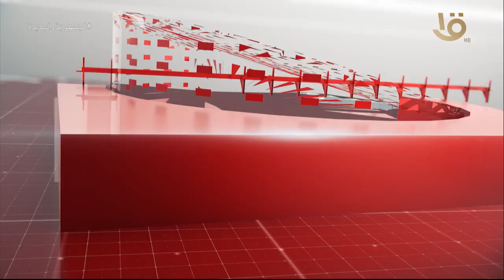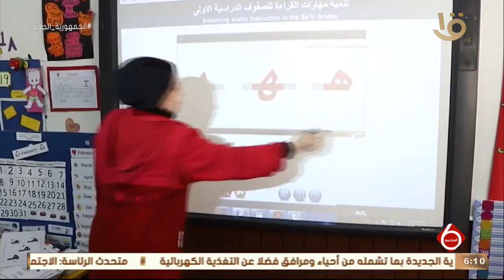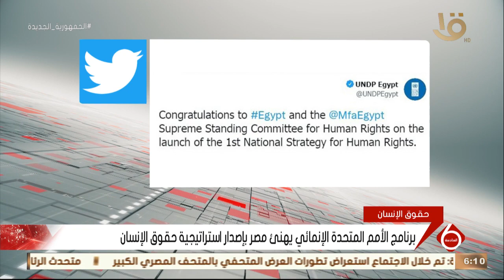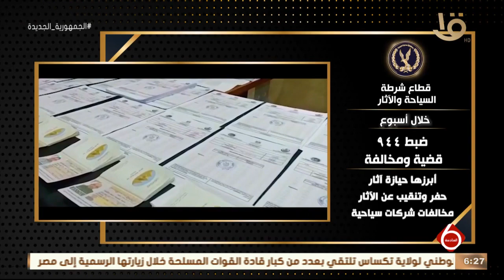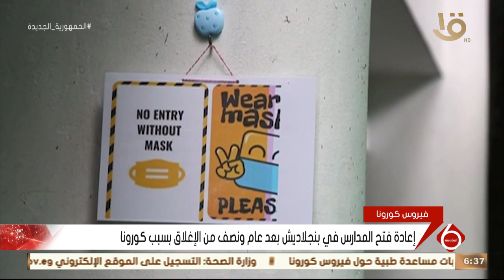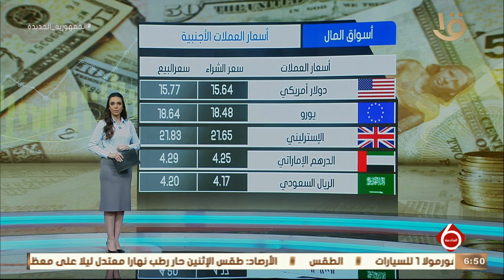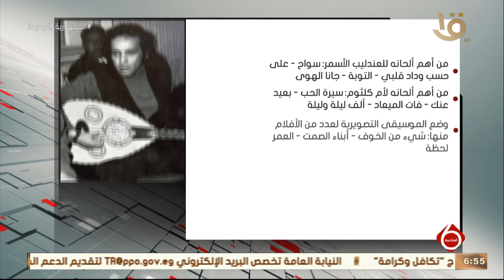نشرة السادسة | أهم الأخبار السياسية والاقتصادية محليا وعالميا 12-9-2021